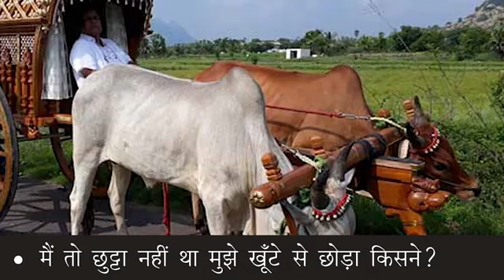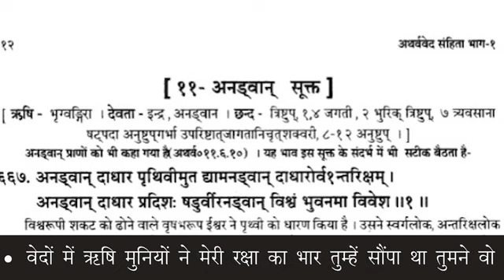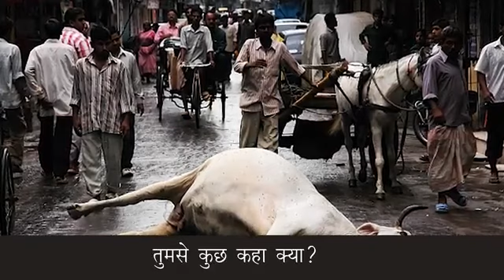ek janwar ka dard suno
mixed knowledge blogs
pearlvine international
pearlvine new update
pearlvine best hai
nrs business